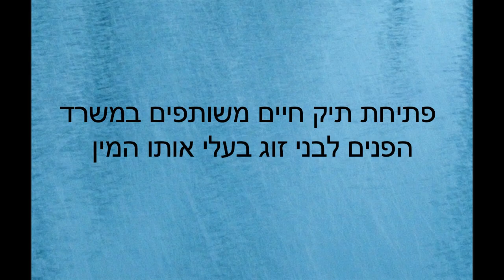פתיחת תיק חיים משותפים במשרד הפנים לבני זוג מאותו המין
עורך הדין מיכאל דקר מסביר בסרטון זה אודות פתיחת תיק חיים משותפים לבני הזוג מאותו המין. קיימים שני נוהלים רלוונטיים שבהתאם להם ניתן לפתוח תיק חיים משותפים במקרה הנ"ל: נוהל לבני זוג נשואים ונוהל לבני זוג ידועים בציבור. מה הנוהל בו משרד הפנים מכיר בסופו של דבר? איך עדיף לבצע את ההליך?

ליצירת קשר עם המשרד בנושא בו עוסק הסרטון או בכל נושא אחר הקשור לדיני משפחה והסדרת מעמד במשרד הפנים, אתם מוזמנים לפנות אלינו באמצעות המייל

או פנייה טלפונית למשרדנו בירושלים ובתל אביב:
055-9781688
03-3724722